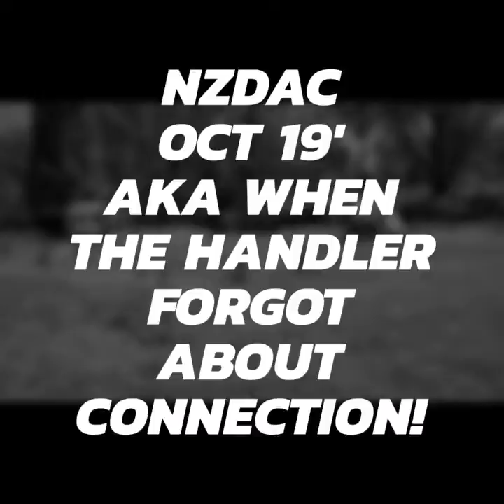Soon Oct-Dec 19'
Beginning of Soons agility career
Competitions Oct- Dec 19